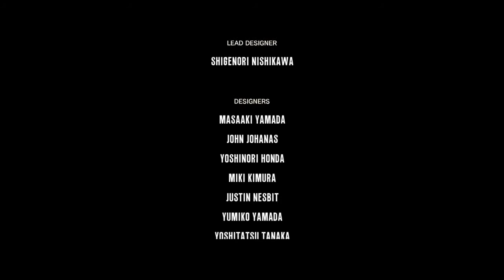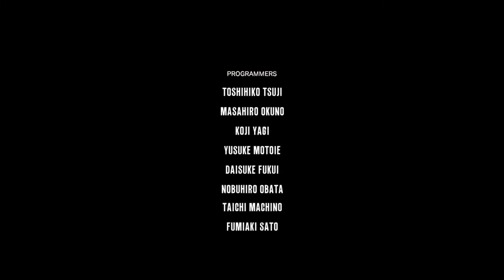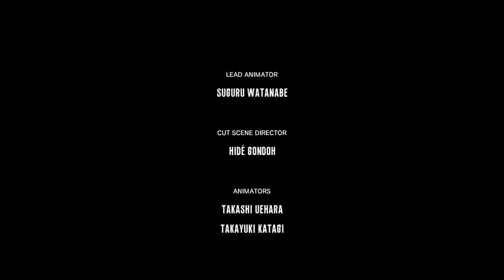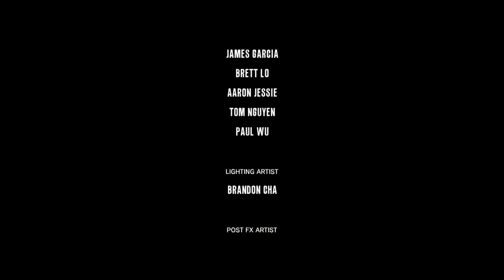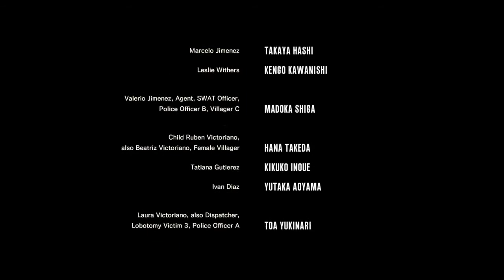Let's Play The Evil Within [BLIND] 36: Crushing Ruvik's Creation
This is all coming to now, Sebastian vs Ruvik. All the mind games, with Kidman having other motives too. Its time to get to the main problem!